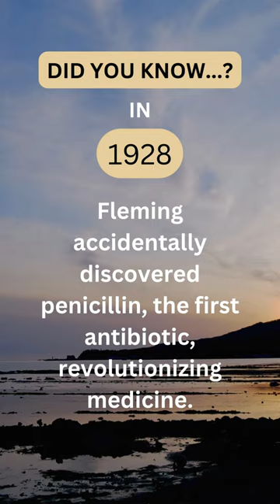"From Mold to Miracle: The Discovery of Penicillin by Alexander Fleming"